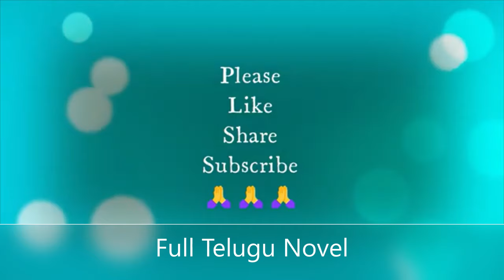P.A.హిమబిందు Full Telugu Novel Telugu Audio Book|teluguaudiobooks divyaspodcast